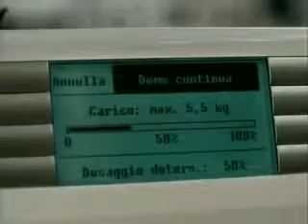L'ottimismo vola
Il mitico video con Tonino Guerra che smoccola :)